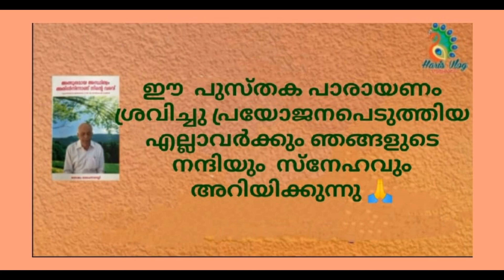149/23 അത്ഭുതമായഅസ്തിത്വം അതിൽനിന്നാണ് നിന്റെവരവ്/The Amazing Existence and Creations/HarisVlogs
അത്ഭുതമായ  അസ്തിത്വം  അതിൽനിന്നാണ് നിന്റെ വരവ്
 ഒരു യോഗിയുടെ അനുഭവങ്ങൾ
വിവർത്തനം :സീമ സുഭാഷ്
Experience of a Yogi
Dyanam
Yoga
Saikkam RamaChennareddy
Ravisankaar Reddy
The Amazing Existence and Creations
Meditaion
Inner Healing
Harisvlogs
Harisvlogs Gurukulam
ഹരീസ്  വ്ലോഗ്
ഹാരിസ് വ്ലോഗ്
ഹരീസ് വ്ലോഗ് ഗുരുകുലം
 പുരാണപാരായണം
ആത്മീയപാരായണം
Puraana parayanam
Spiritual Book Reading
സ്പിരിച്ചൽ  ബുക്ക്‌ റീഡിങ്
പുരാണം
Puranam
യോഗ
ധ്യാനം
Aanapanasati Dhyanam
Anaapaana sati Meditatin
ആനാപാനാസതി  ധ്യാനം
അനപാനസതി  മെഡിറ്റേഷൻ
അന്തരംഗ ശുദ്ധീകരണ ധ്യാനം

149/23  അത്ഭുതമായഅസ്തിത്വം  അതിൽനിന്നാണ് നിന്റെവരവ്/The Amazing Existence and Creations/HarisVlogs

വിവർത്തനം :സീമ സുഭാഷ്

പുസ്തക  പാരായണം.
ഹരികുമാർ ജി
Previous episodes